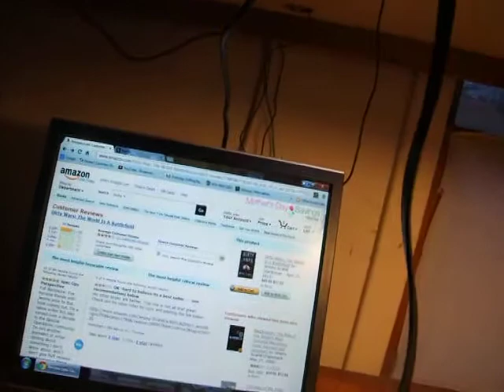Beautiful Dreamer Tour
Length: 1:54